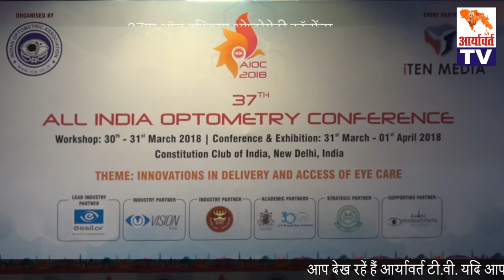37वा ऑल इण्डिया ओप्टोमेट्री कॉन्फ्रेंस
37वा ऑल इण्डिया ओप्टोमेट्री कॉन्फ्रेंस